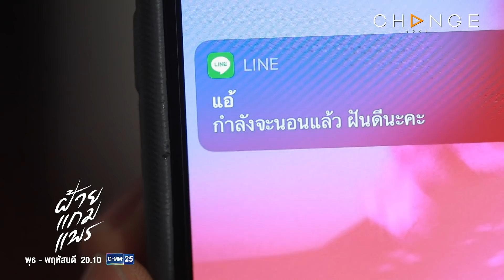ฝ้ายแกมแพร - อ่านแล้วไม่ตอบ สรุปเขาชอบเรามั้ย? [Highlight]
ฝ้ายแกมแพร EP.4